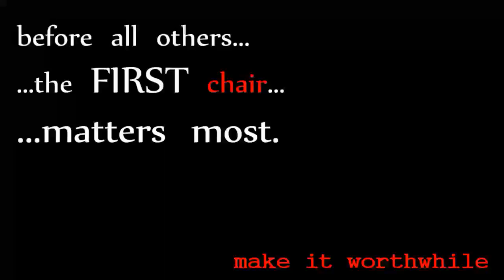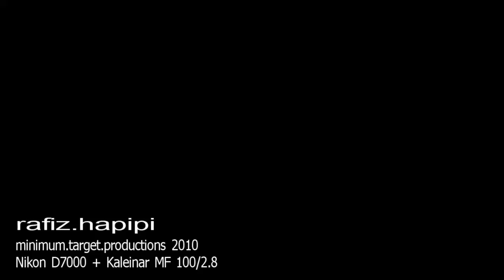CHAIR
Trial video using the Nikon D7000 + Kalienar MF 100/2.8